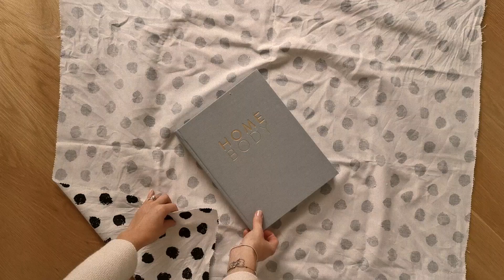DIY - Furoshiki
Voyez comment emballer facilement vos cadeaux avec cette technique traditionnelle japonaise zéro déchet.